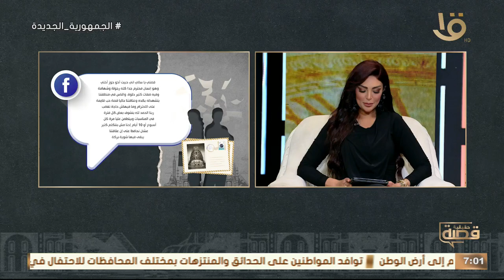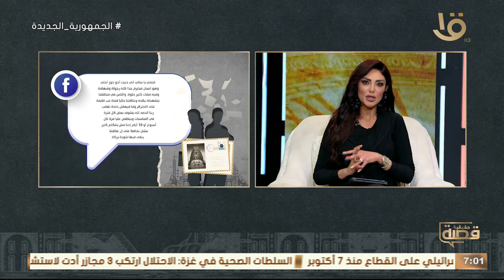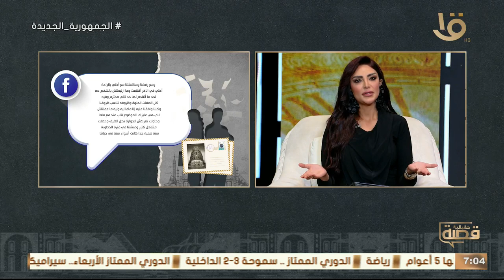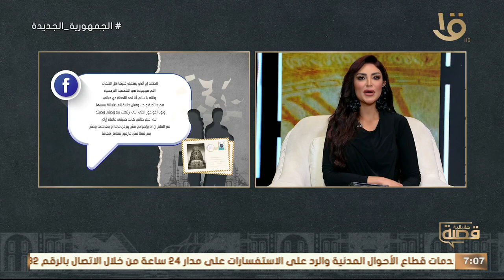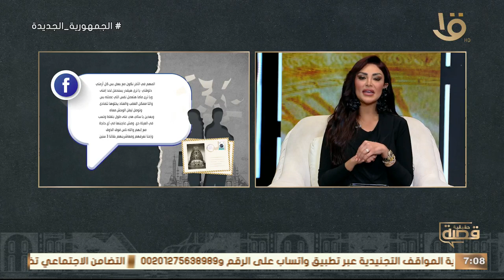“ماما ست نرجسية” .. وحبيت أخو جوز أختي رسالة مؤثرة بعتتها هاجر في قصة حقيقية مع سالي عبد السلام